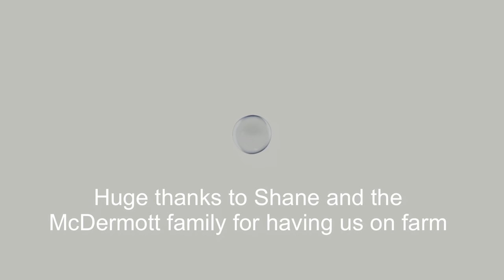Shane McDermot Co Galway transforming calf health with Precision Microbes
A couple of weeks ago I visited the McDermott family in Co Galway. They are an expanding dairy herd and family farm. Shane has been the chief calf rearer for the last number of years. Getting up before school and then on his return from school attends calves again.
They had lots of challenges in the past and particularly in 2020 with calf scour and diarrheoa.
They started like many farmers using Precision Microbes to help calves recover from scour and diarrheoa. Using a protocol of 60mls daily orally for 5-7 days. With very sick calves they would use 60mls twice daily for the first 3 days.
Seeing the product working well they went to long-term feeding of 30mls daily from birth. They have seen a transformation in calf health this spring with this protocol.
Like many farmers, they are looking at building new calf facilities and focused on continual improvement post-expansion.
For me, it was quite inspiring to hear Shane's story and his dedication to his calves.